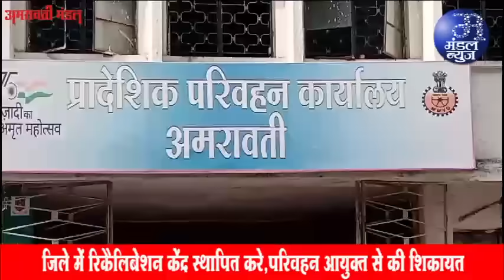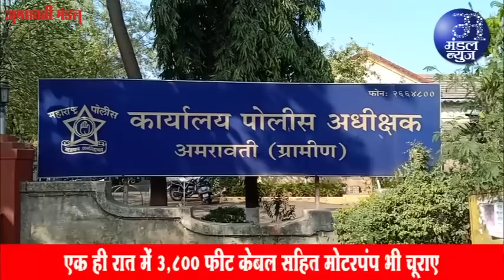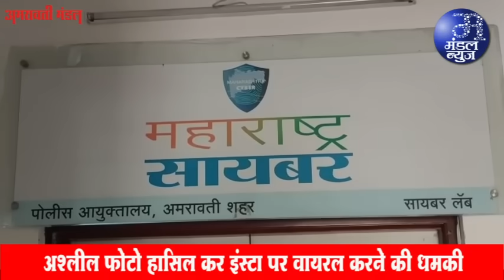लोकसभा सीट को लेकर ठनी कडू व राणा में | 03 01 2024 | Mandal News